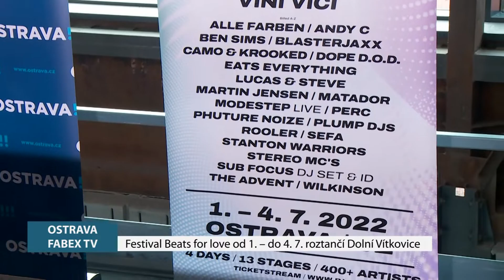Festival Beats for love od 1. – do 4. 7. roztančí Dolní Vítkovice\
Po tříleté koronavirové pauze se vrací na českou scénu největší středoevropský festival elektronické hudby Beats for love. V Dolních Vítkovicích proběhne od 1. do 4. července - a jak uslyšíte v následujícím příspěvku, bude to návrat ve velkém stylu.